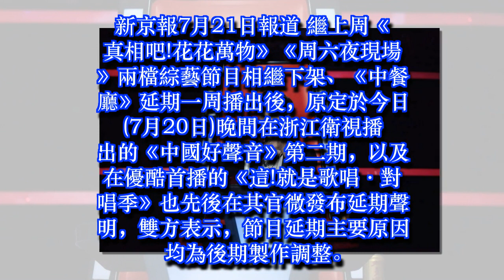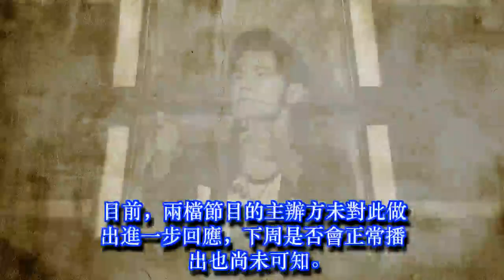《中國好聲音》《這!就是歌唱對唱季》延播 原因：後期製作調整